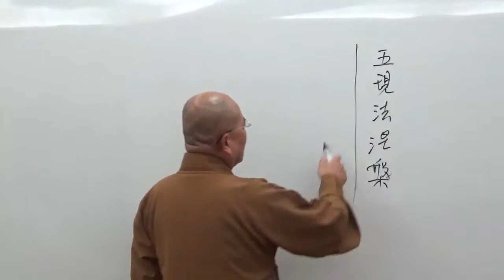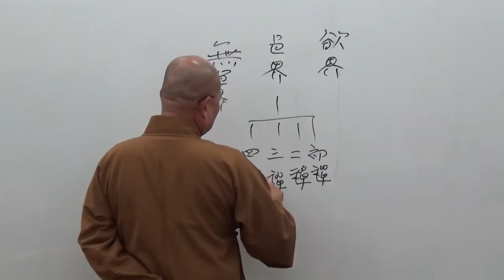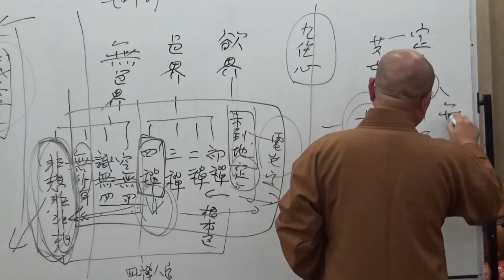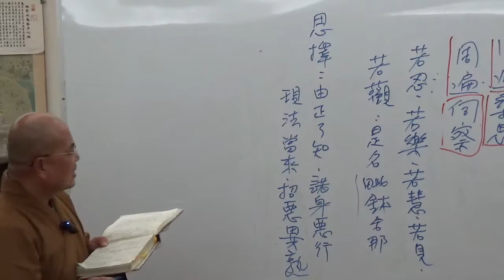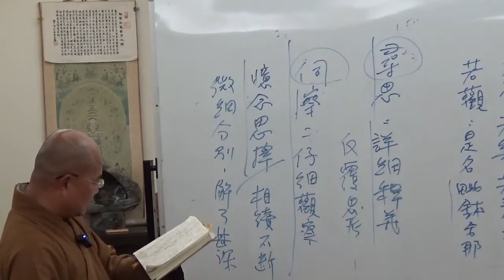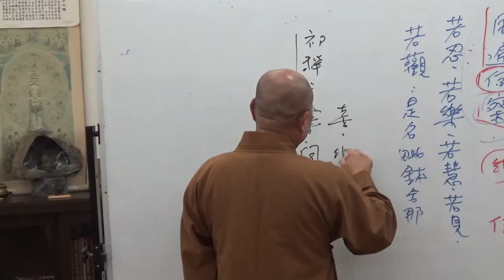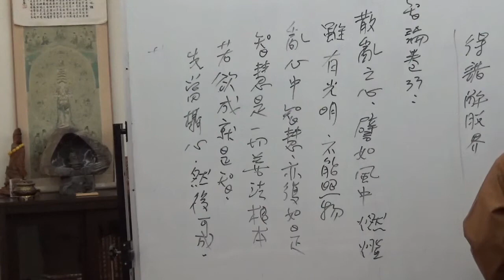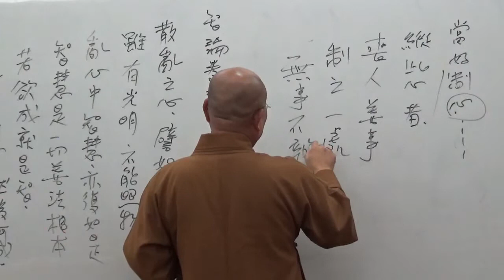成佛之道 094~如正法師